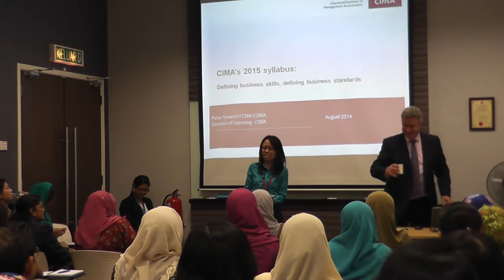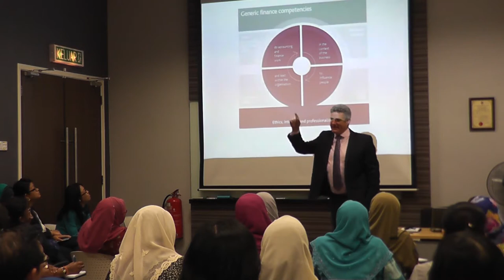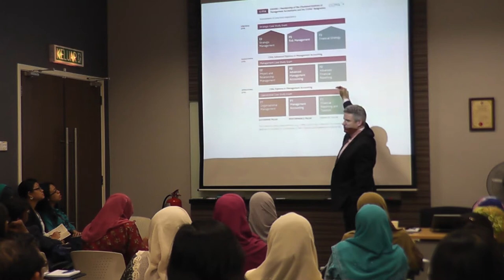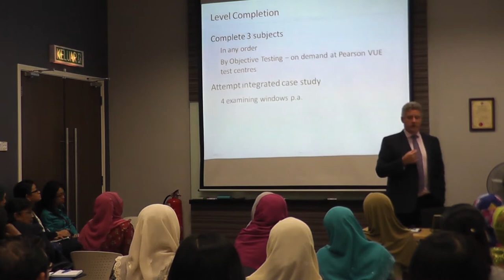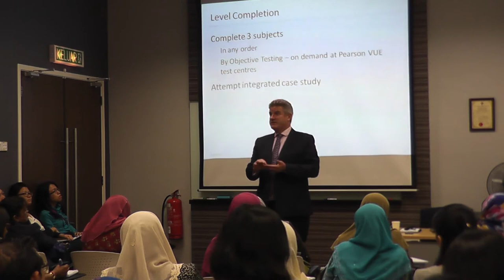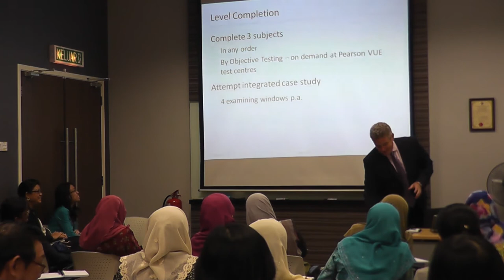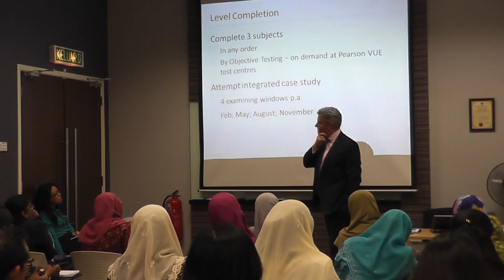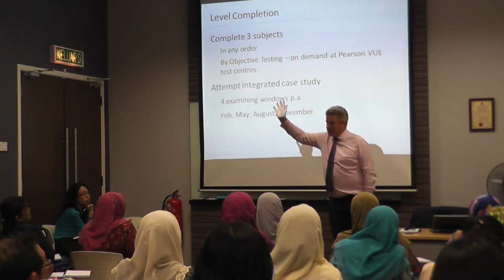CIMA 2015 Syllabus and Assessment Update - Malaysia_Lecturers_1 of 5